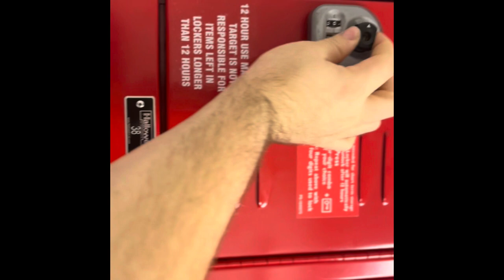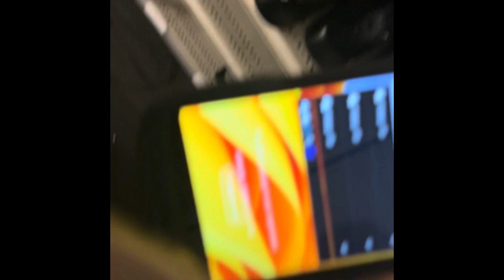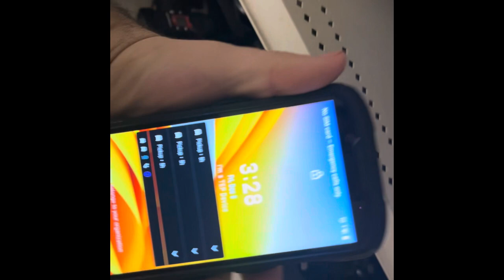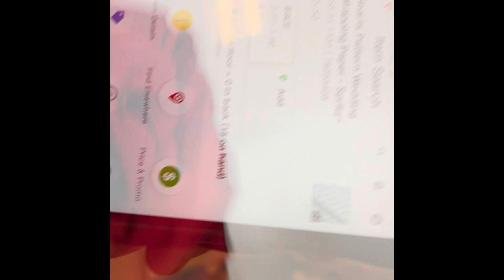VLOGMAS DAY7 | Work day at target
VLOGMAS Day 7 is officially here. Nicki Minaj’s album is out, and go listen to it. Everybody’s welcome to gag city. Well, not everyone but.